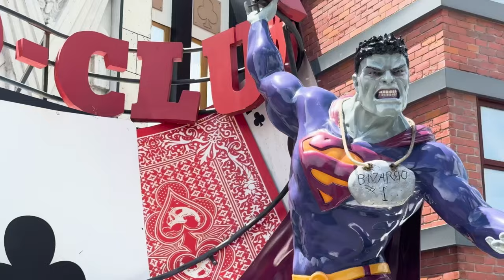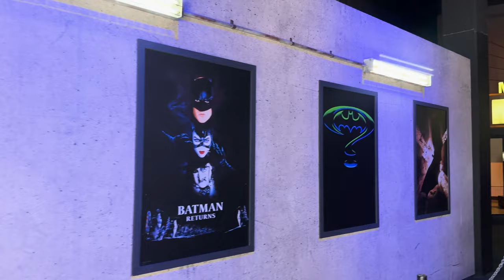We Can't Believe We Did This! - Movie World Vlog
Hey Family,

Love you all and thanks for all the constant support ♡